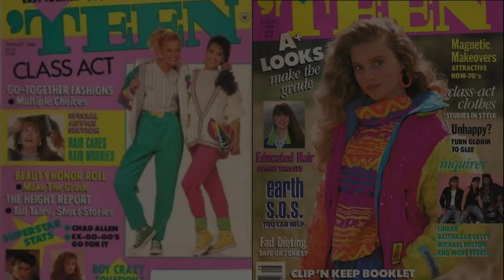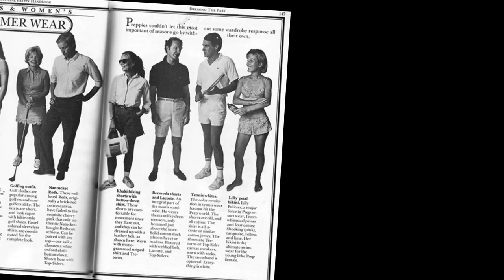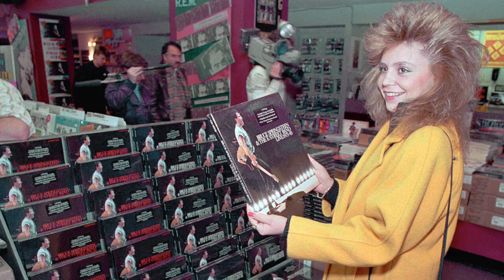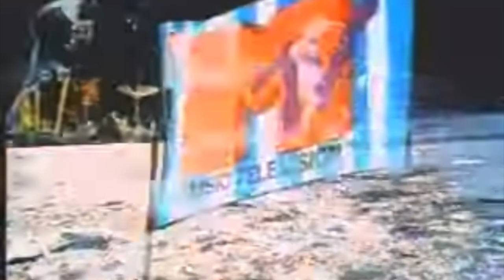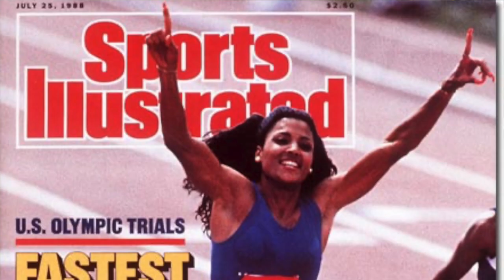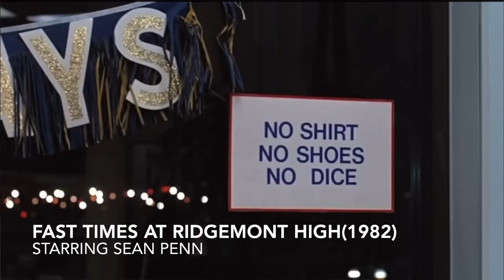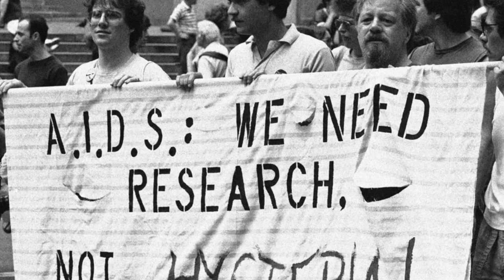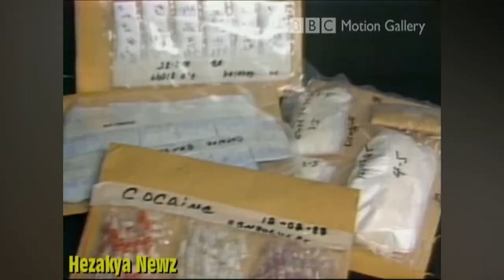The History of the 80s - A Documentary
A visual presentation of the 1980's featuring: music of the decade, fashions, sports, tv and radio, trends in tv, popular phrases, lifestyles, political leaders, scandals, and big movies.

Starring: Maureen Devlin, Stacey and Todd DeWeese, Tom and Leslie Lawley, Chris and Rachel Samuda, Marc Fitten, James Demer, and Emilie Miller.